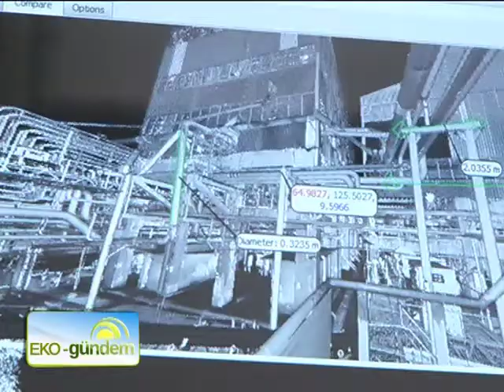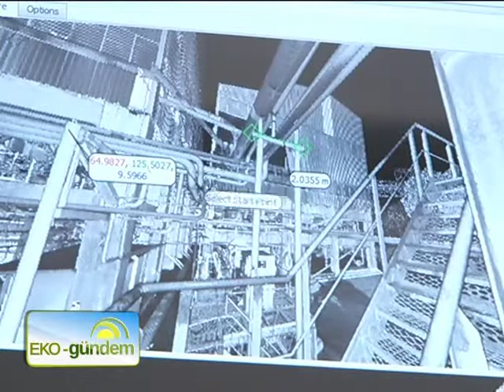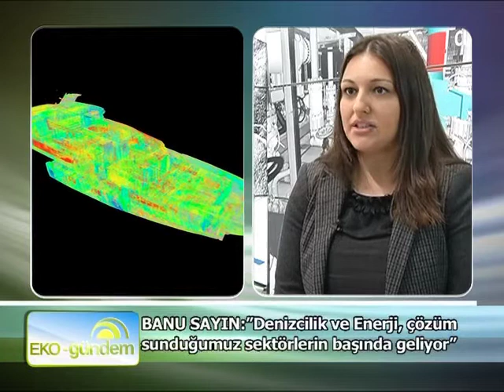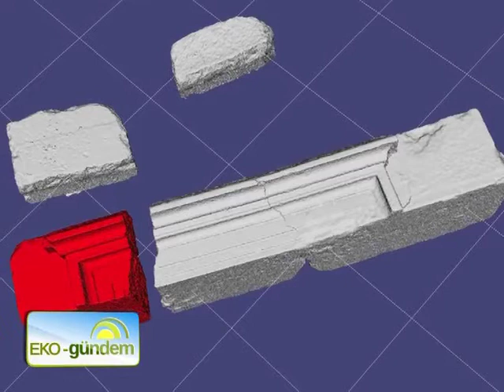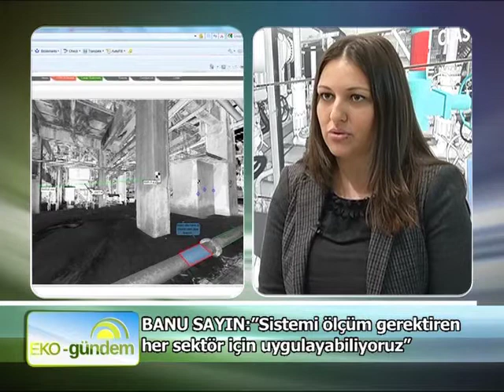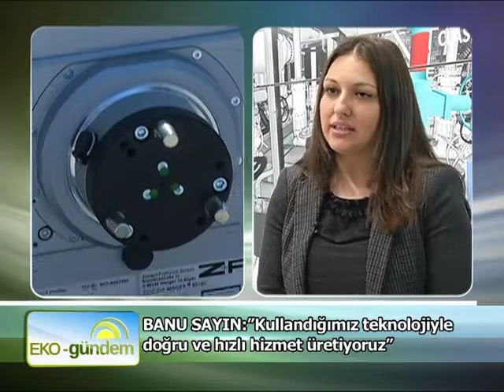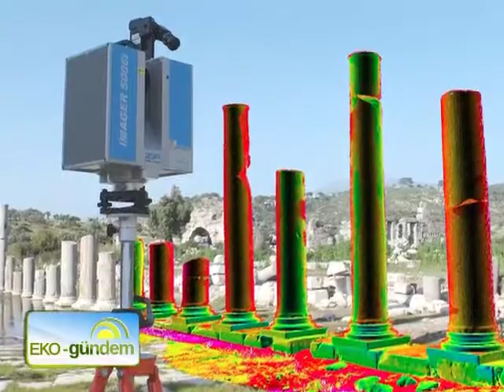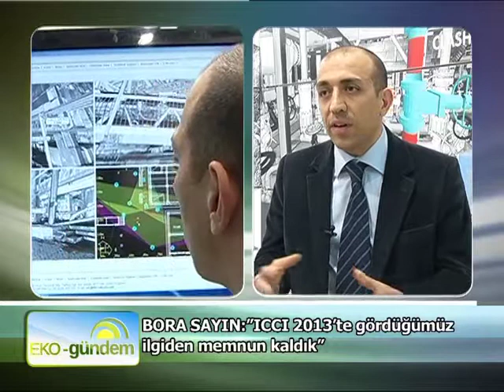SOLVO-TEK Mühendislik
SOLVO-TEK  Mühendislik, ölçüm gerektiren her uygulamada pek çok sektörün çözüm ortağı oluyor. Yurt içinde ve yurt dışında çok sayıda projeye imzasını atan firmanın kurucuları, milimetreden daha küçük hata paylarıyla elde ettikleri datalarla üç boyutlu sonuçlar ortaya koyuyor. Çalışmanın içeriğini en yetkili isimlerle EKO-gündem'de konuşuyoruz.